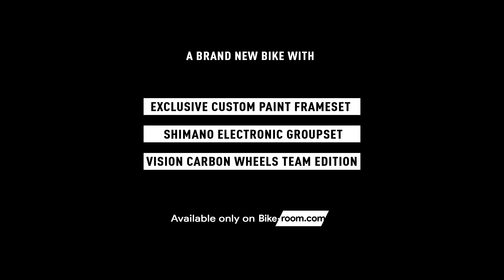BMC Teammachine SLR01 by Racing Team Hincapie Leomo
/UNIQUE COLOR. EPIC MODEL
@ride_bmc Teammachine SLR01 BY Hincapie Racing Team  are landed!
Brand-new racing bikes that sport an EXCLUSIVE custom paint frameset, made by BMC just for the former UCI Continental Hincapie Racing Team Leomo.

Thanks to our solid partnership with BMC we are able to provide you with all-new framesets, with the opportunity to configure the Complete Bicycle with 2 different mounting options.
All the components, including an Electronic Groupset and Carbon Wheels, are new.

Select your frame kit alone or combine it with an Ultegra or Dura Ace groupset, components and wheels to build your next bike.

Just 9 frames are available.